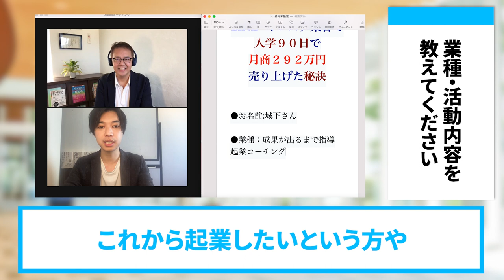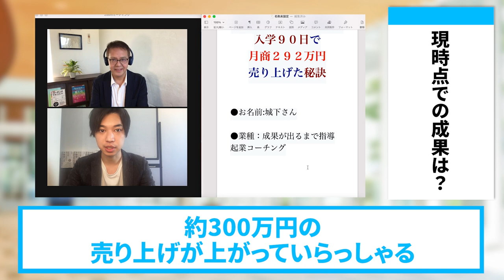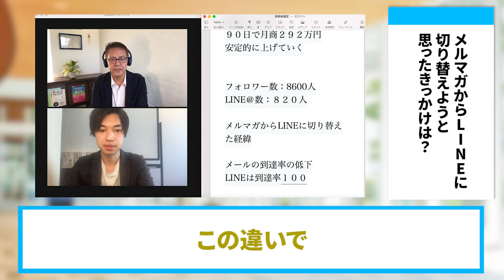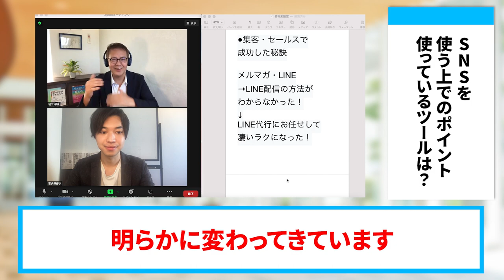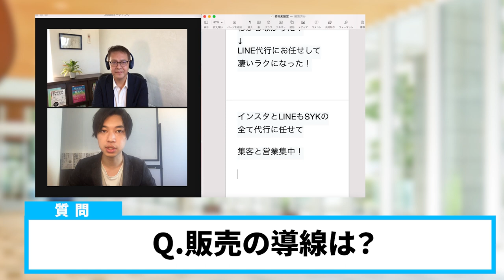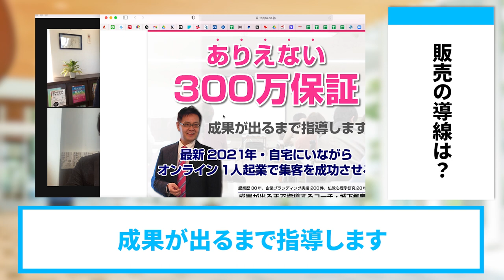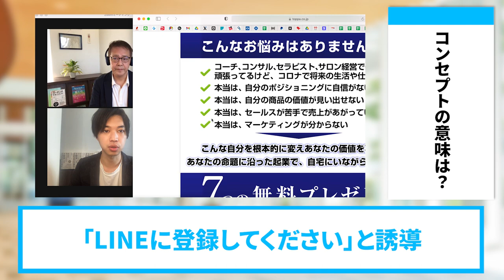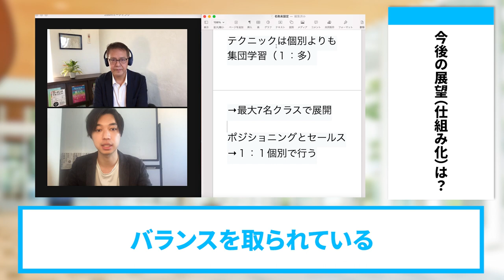【LINE×インスタ集客】コンサルタントが90日で292万円の売上を上げた方法